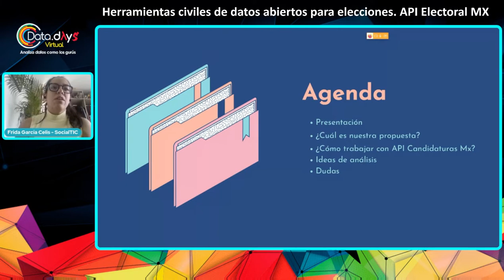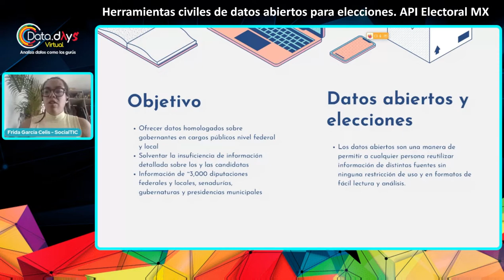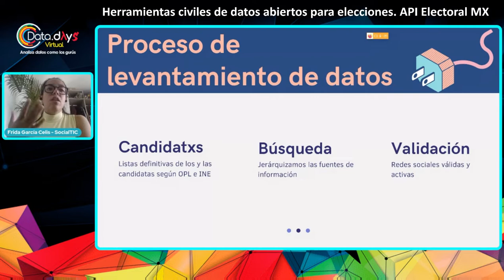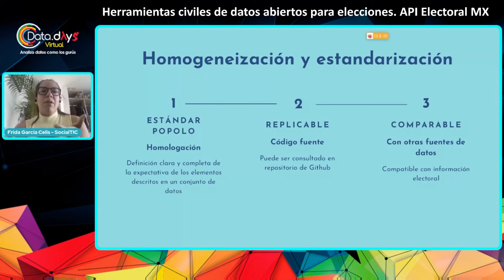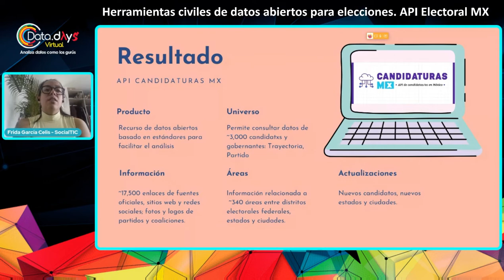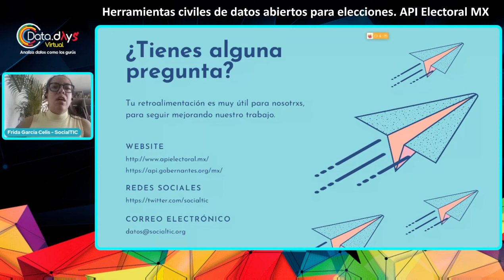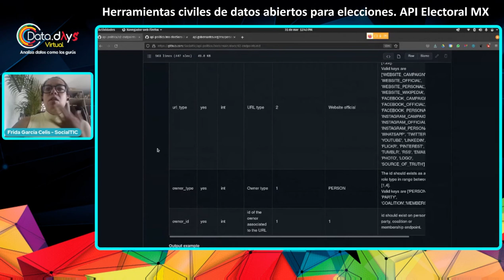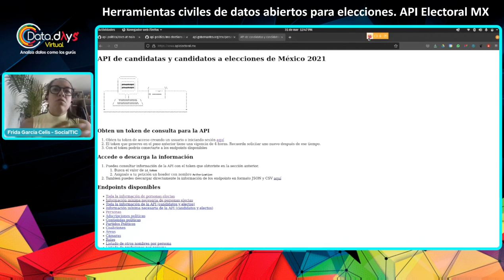DataDays 03.22 - Herramientas civiles de datos abiertos para elecciones API Electoral MX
API Electoral es una herramienta que nace de la sociedad civil, que reúne información de los y las candidatas a cargos públicos en las elecciones de 2021 en México.